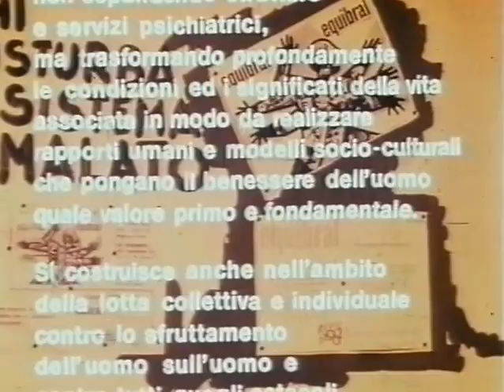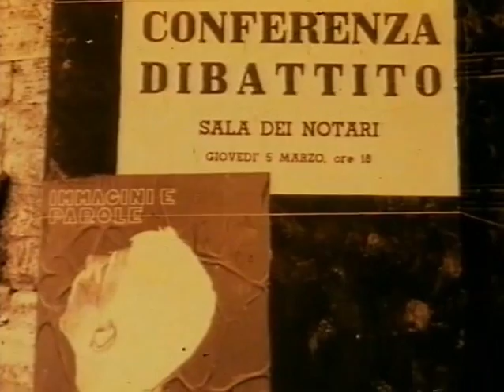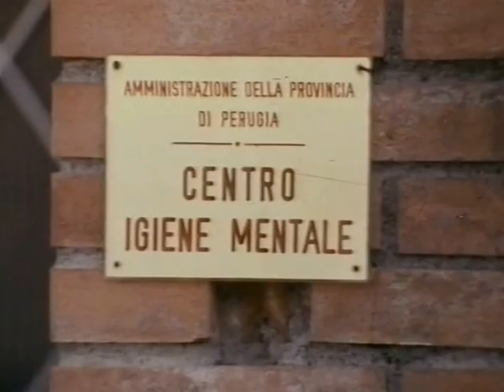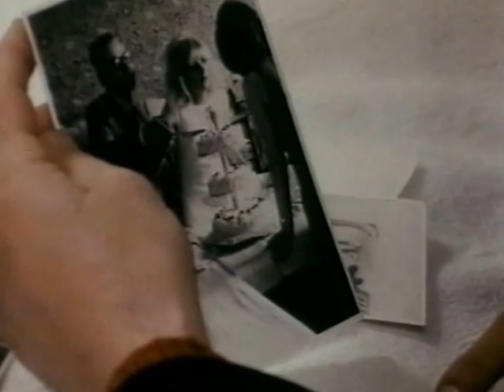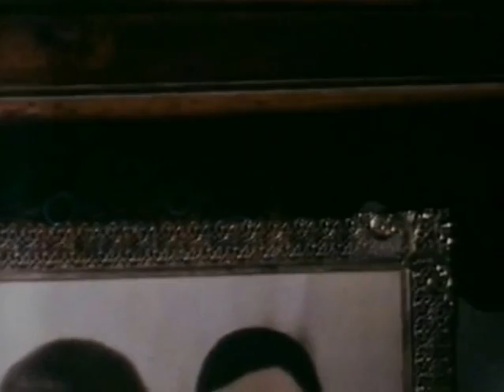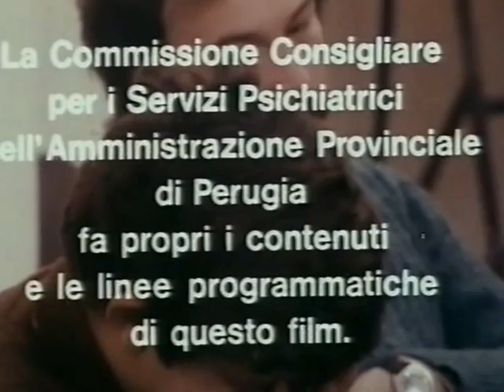Fortezze vuote di Gianni Serra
Fortezze Vuote
Umbria: una risposta politica alla follia

Prodotto dall'Unitelefilm con la collaborazione della regione dell'Umbria e della provincia di Perugia

Collaborazione di Gioia Benelli e Tomaso Sherman

1975 - Ore 1,39

Presentato alle giornate del cinema di Venezia e in tutti i festival e rassegne cinematografiche nazionali e internazionali

TRAMA

Fortezze vuote appare montato su due livelli di narrazione. Il primo ha per oggetto la ristrutturazione dei servizi psichiatrici attraverso le testimonianze di chi era direttamente interessato a questi cambiamenti. Il secondo ha per oggetto la genesi del film stesso con la scelta e la discussione dei suoi contenuti. L'assemblea cittadina e le riunioni presso i CIM (Centri di Igiene Mentale), che fanno da collante di tutto il film, esprimono questa narrazione dentro la narrazione.

Fortezze vuote, secondo le linee guida emerse dall'assemblea, rispetta un discorso, un filo logico, sul quale si innestano tante storie. Quella di Marta che non vuole più andar via dal manicomio, quella di una dolce e giovane donna che va a spasso perché non ha un lavoro e prende “solo” due pillole, per distendersi, e che era entrata in manicomio in seguito a un esaurimento nervoso. Poi c'è la storia di Zeffirino che piange e che si scopre vivere isolato con la famiglia in una cascina senza nessuno con cui parlare. C'è Giovanni, triste e di poche parole, che pare fosse stato rinchiuso in un castello prima di andare in manicomio per problemi politici o per via di una donna o per via di certe stranezze che nessuno racconta, men che meno il prete. E poi c'è Marco che scrive musica e che non sa come farsi aiutare.